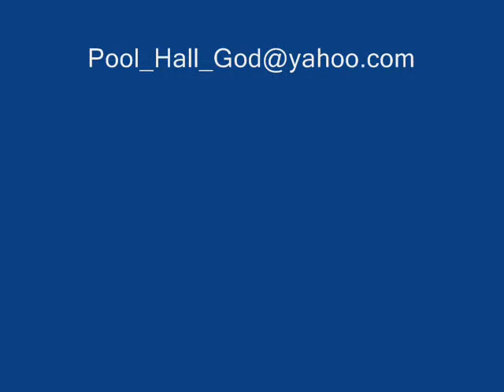Pool_Hall_God's Noob Of The Week 2 MW3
Wow Check Your Corners...lol